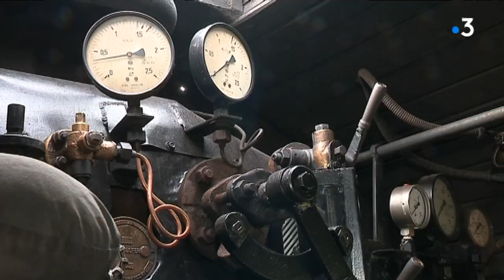Arques: fête du train touristique